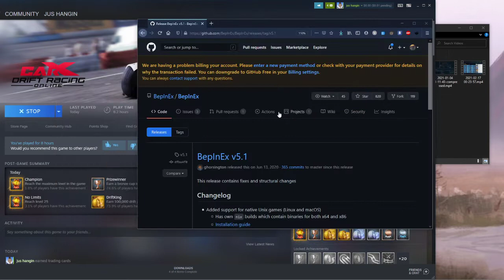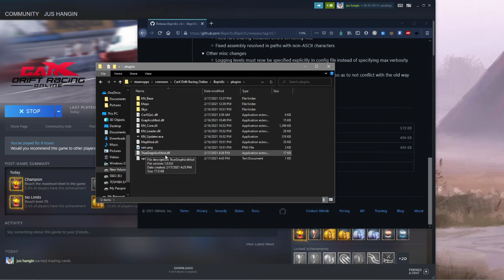New CarX Graphics Mod | TrueGraphicsMod Setup and Installation!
FUN STUFF NOT AVAILABLE ANYMORE
This video covers the mod I wrote for CarX Drift Racing Online. Includes a bunch of camera based features. I will continue to update it if you guys enjoy!